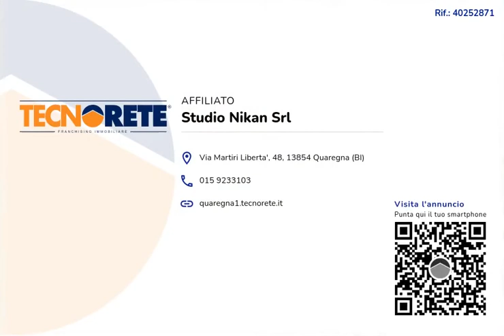Casa da ultimare a Quaregna!